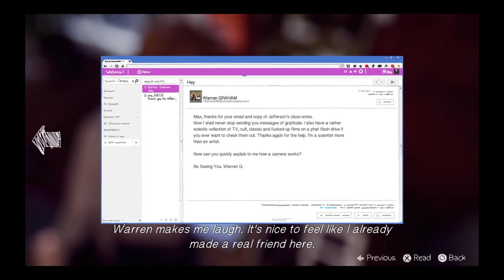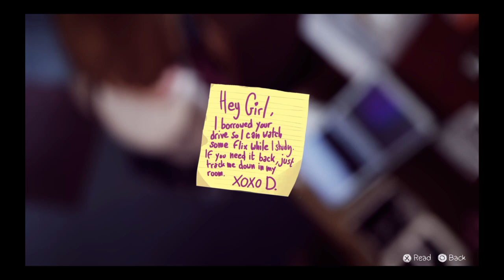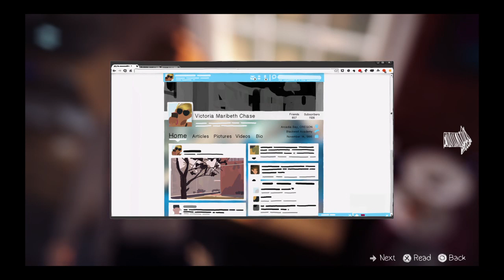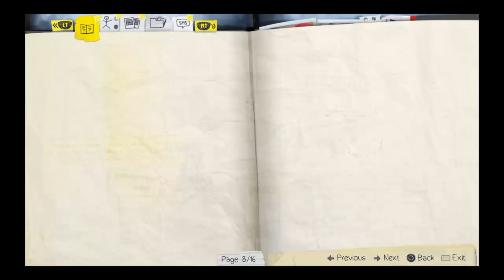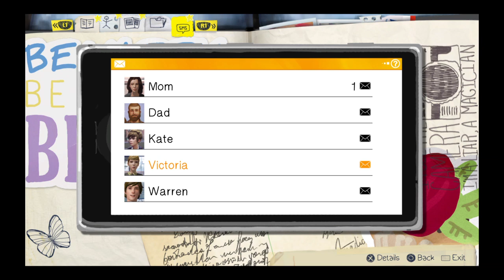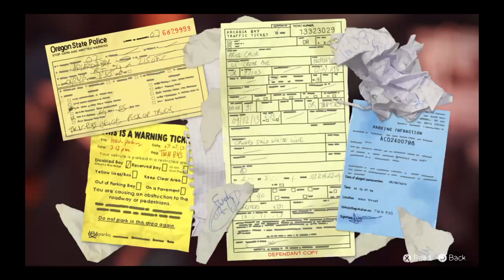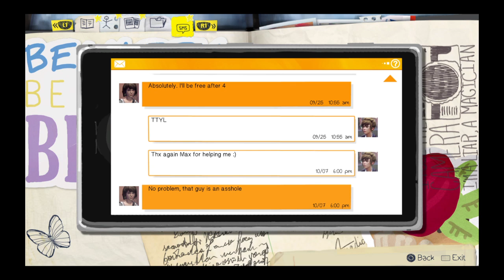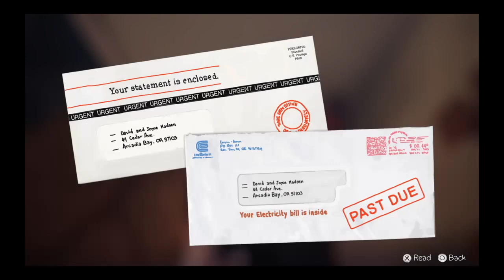Life is strange